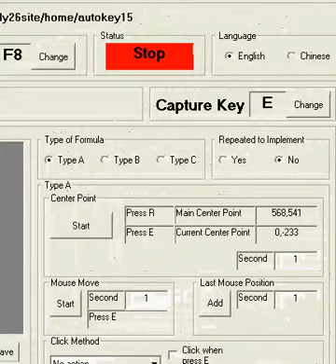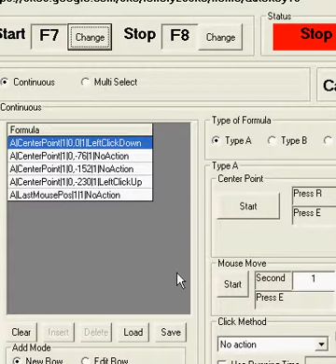Autokey15 With Candlepin Bowling Game Set Key